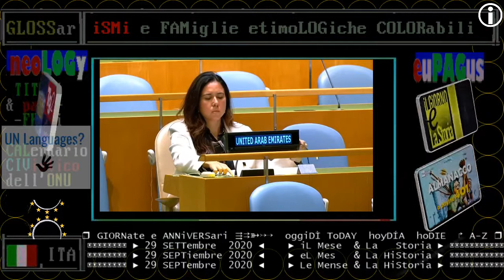Emirati Arabi, 29 SETTembre 2020 discorso UNGA75 (75° assemblea generale dell'ONU)